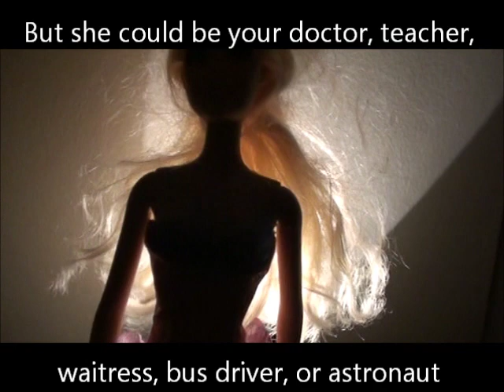The Real Housewives of Essex County, Episode 1: "Bambi"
"Bambi" confesses a juicy secret to Jay and Denise on Mix 96.7 to become a Real Housewife of Essex County.